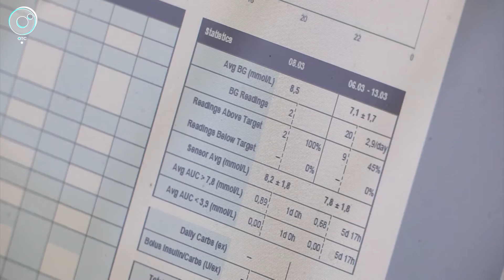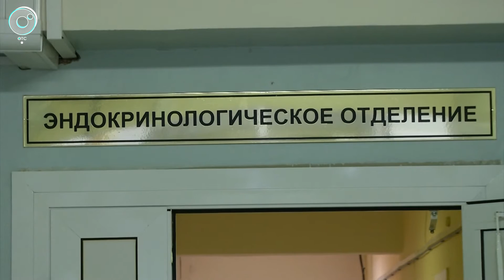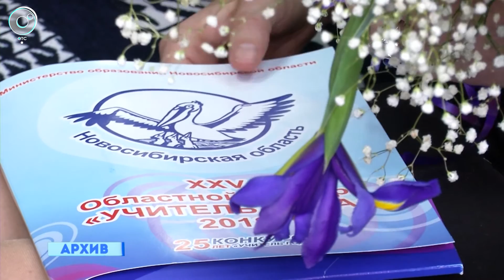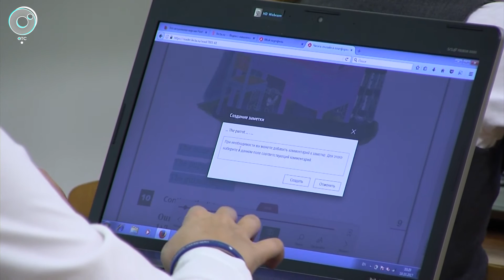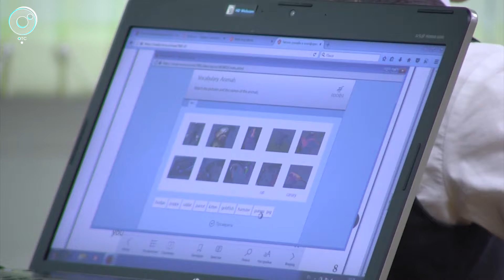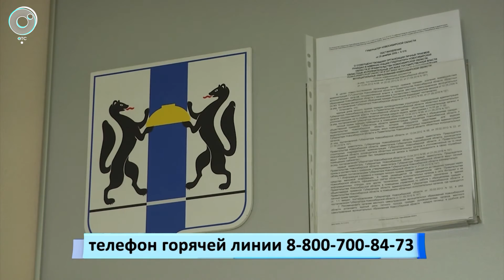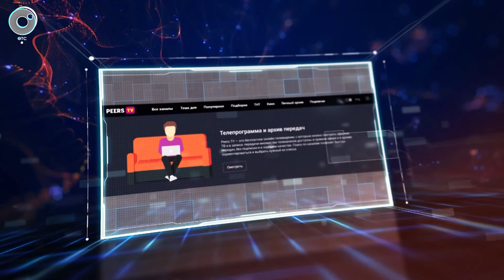НОВОСТИ УТРА: 23 апреля 2019